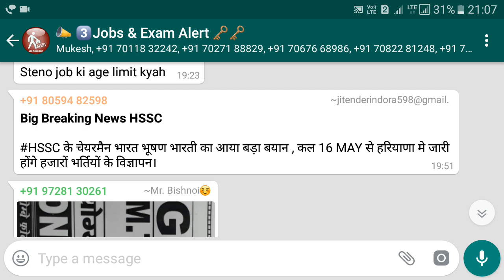Big Breaking News HSSCMAY से हरियाणा मे जारी होंगे हजारों भर्तियों के विज्ञापन।